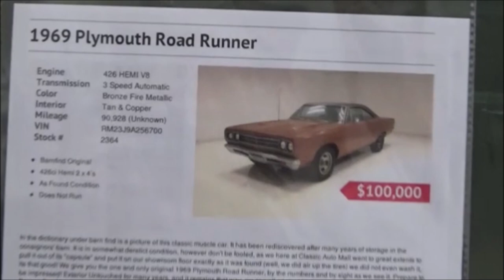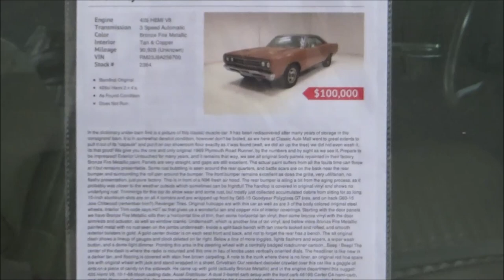100 GRAND BARN FIND1969 Plymouth Road Runner 426 HEMI Dual Quad Dreamgoatinc Classic Muscle Cars